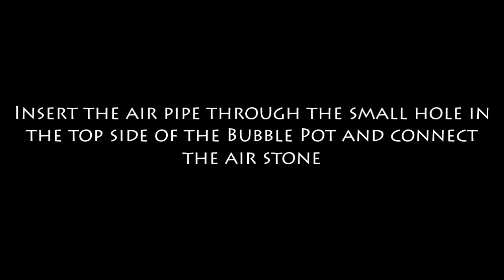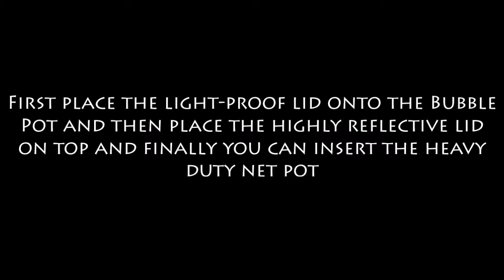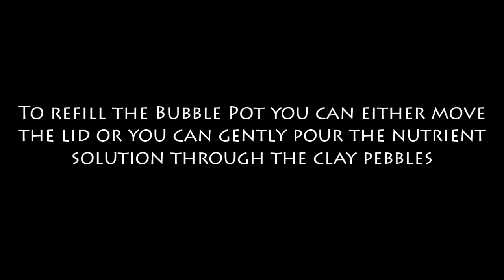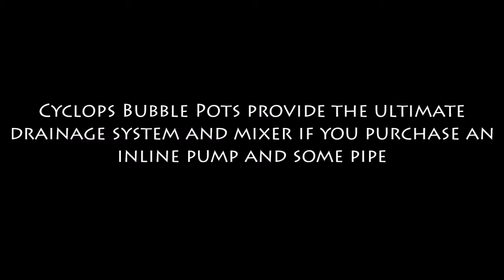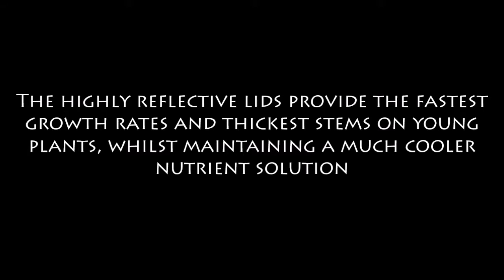Cyclops Bubble Pot - Deep Water Culture Oxypot Systems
View the Cyclops Bubble Pot range of deep water culture oxypot systems, available in 11, 21 and 27 litre sizes from Poseidon Hydroponic Systems.